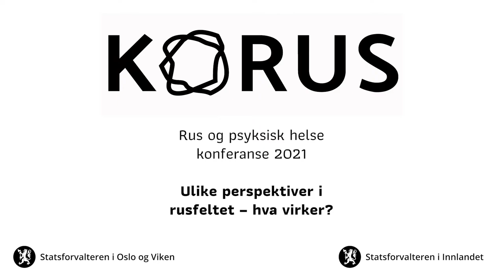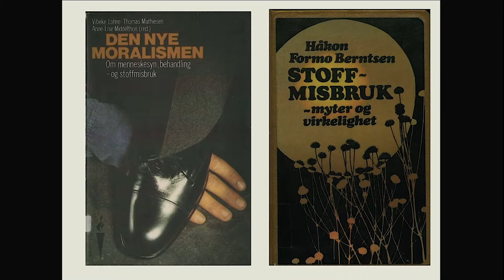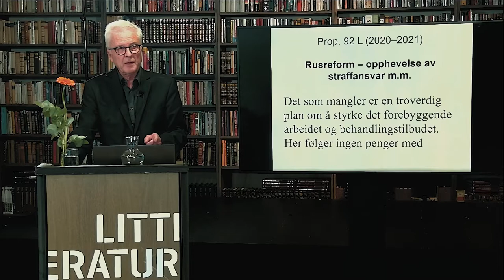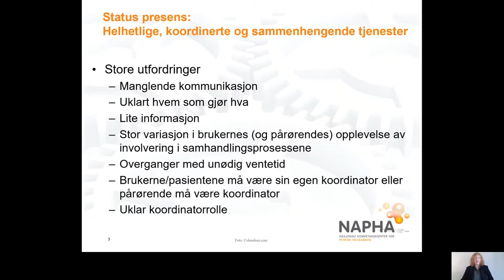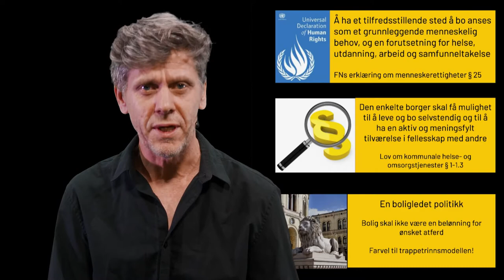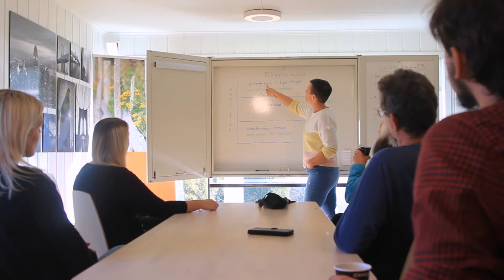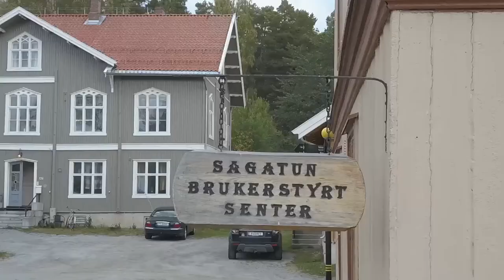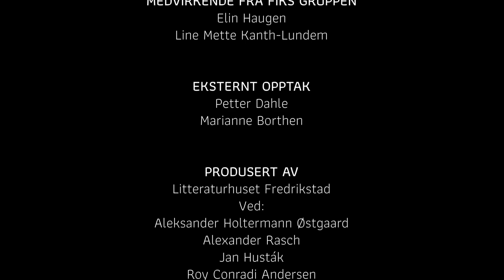RUS OG PSYKISK HELSEKONFERANSEN I VIKEN OG INNLANDET 2021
Ulike perspektiver i rusfeltet - hva virker?